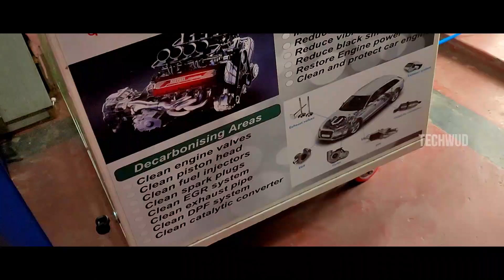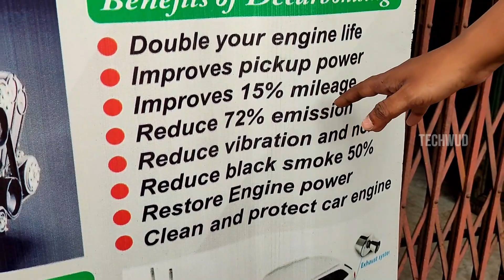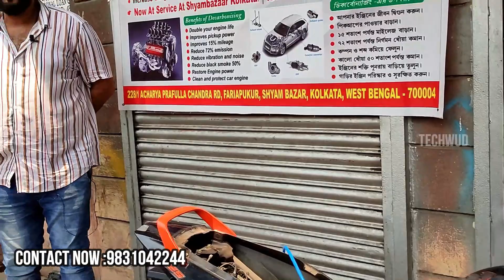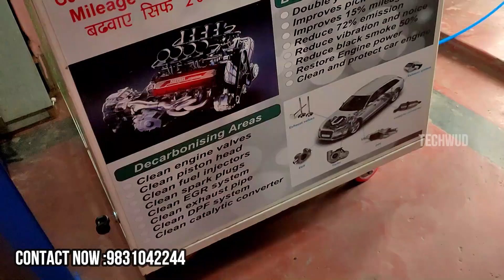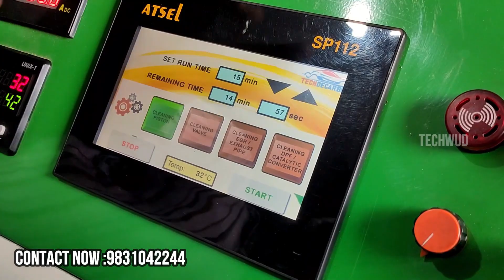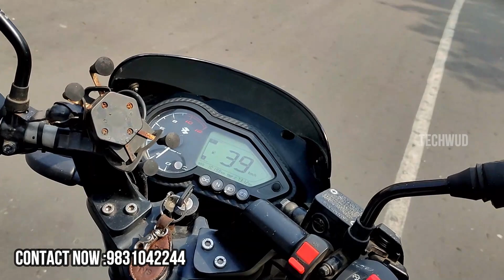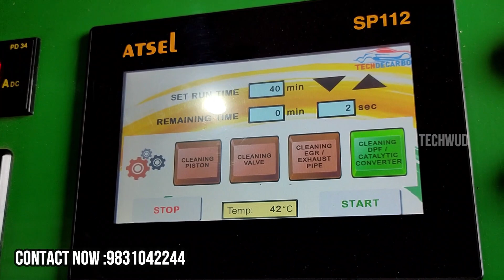Make your car engine new at minimum cost | Car-decarbonisation| Auto detox| Techwud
Hi

About this video- Make your car engine new at minimum cost | Car  decarbonisation| Auto detox| Techwud

**NOTE**